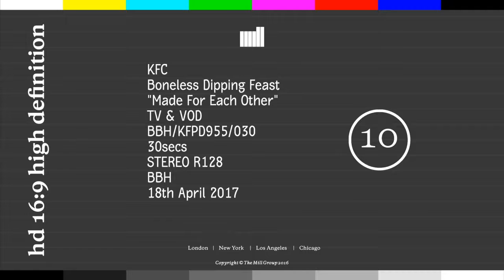KFC Boneless Dan DrewHurst